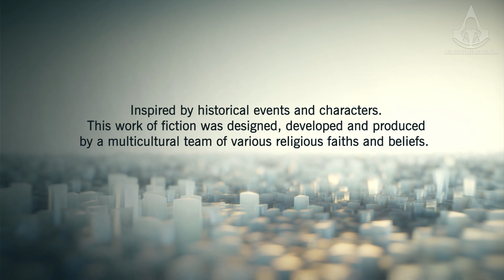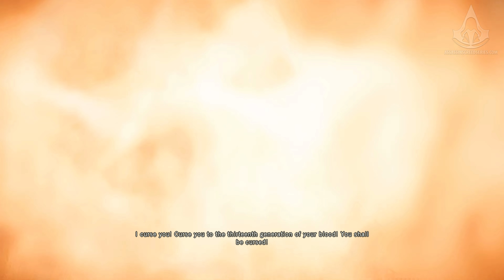Assassin's Creed Unity - Intro & Full Sequence 1 [Full Synch 100%]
Assassin's Creed Unity - Intro & Full Sequence 1 Guide / Mission Walkthrough with a 100% score synchronization and all optional challenges / objectives in a single playthrough, played in 4K (2160p / 60fps) - NO COMMENTARY

0:00 The Tragedy of Jaques de Molay [Prologue]
9:12 My name is Bishop - Present interlude #1
10:22 Memories of Versailles [Sequence 1, Memory 1]
20:29 The Estates General [Sequence 1, Memory 2]
31:13 High Society [Sequence 1, Memory 3]

Game edition: Assassin's Creed Unity Guillotine Collector's Edition
Video recorded on: PC with all settings maxed out (4K 60fps)
Controller: SCUF Prestige Custom Xbox Series X Controller

ABOUT ASSASSIN'S CREED UNITY

Assassin's Creed Unity is an action/adventure game set in the city of Paris during one of its darkest hours, the French Revolution. Take ownership of the story by customizing Arno's equipment to make the experience unique to you, both visually and mechanically. In addition to an epic single-player experience, Assassin's Creed Unity delivers the excitement of playing with up to three friends through online cooperative gameplay in specific missions. Throughout the game, take part in one of the most pivotal moments of French history in a compelling storyline and a breath-taking playground that brought you the city of lights of today.

The Dead Kings DLC leads Arno to the dark and dreary city of Saint Denis, the final resting place of French royalty. But what will Arno uncover in the dismal and decrepit crypts that lie beneath the foreboding Basilica? Mysteries and intrigue fold in on themselves within the shadows of Saint Denis' ancient catacombs, threatening to envelope Arno as well! Enter the subterranean warren of tunnels and chambers armed with new weaponry to bolster Arno's arsenal.

Also including:
◦ Dead Kings
◦ Revolutionary Armaments Pack
◦ Secrets of the Revolution

ABOUT US

Guides, walkthrough videos, news & official trailers of the open-world action-adventure stealth video game franchise Assassin's Creed, published and developed by Ubisoft. From the very first title to all the iterations through the main series, the spinoffs, the mobile games and much more. This channel is in no way tied to Ubisoft or any Ubisoft studios.